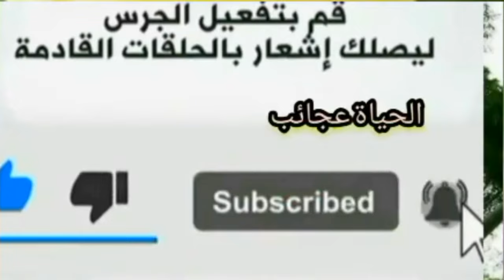قدمت للعصافير والببغاوات هذا الطعام تحفز الذكر وتجهز الانثى للتزاوج رررررائع والله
جدول غذاء للطيور تحفز الذكر وتجهز الانثى للتزاوج  طيور الزينة ومتى يجب إن نقدمها للطيور ومتى يكون تقديمها
 ماذا ياكل ببغاء الدرة المطوقة  وببغاء الكاسكو والامازون احذر من هذه الاطعمه القاتلة رابط الفيديو
رغيف فينو ناشف في كل عين  لكل الطيور خاصة في وجود زغاليل توفير اعلاف العصافير
ارتفاع اسعار البلكم والفلارس
اول حاجة فيه خميرة طبيعية ممتازة ابحث عن فوايد الخميرة على جوجل
كل الفوايد والغناصر الغذائية الموجودة في القمح موجودة في العيش الفينو لانه مخبوز من قمح صافي
بيدفي في الشتا جدا لانه عالي السعرات الحرارية
 سهل في تأكيل الزغاليل وسهل الهضم وسريع التحويل غير الفوايد الموجودة في الخميرة اللي أهمها فيتامين B12 المهم للاعصاب والوقاية من الكساح ولين العظام  اخر حاجة  انك حتى لو اتأخرت على طيورك في الأكل يلاقوا حاجة ياكلوها